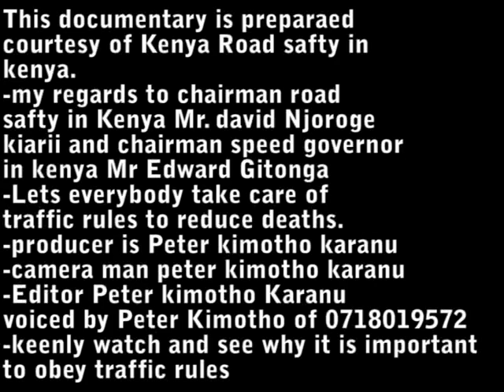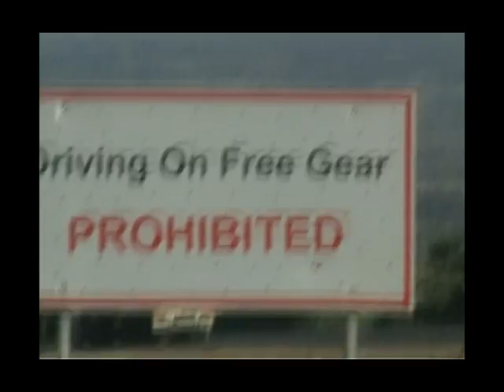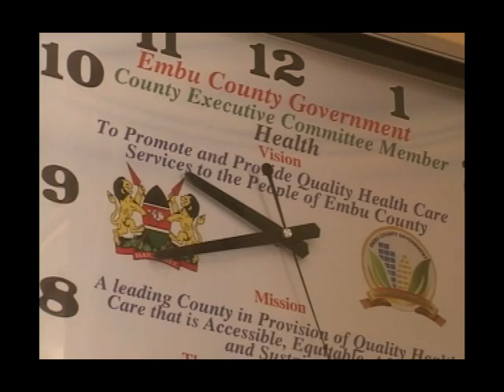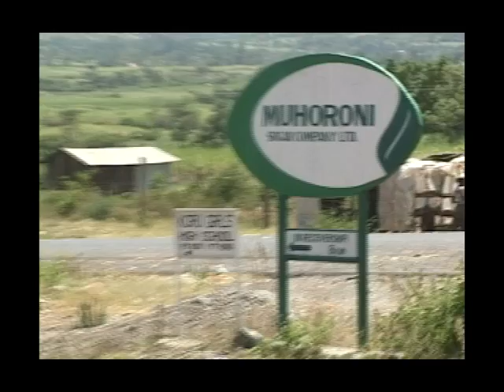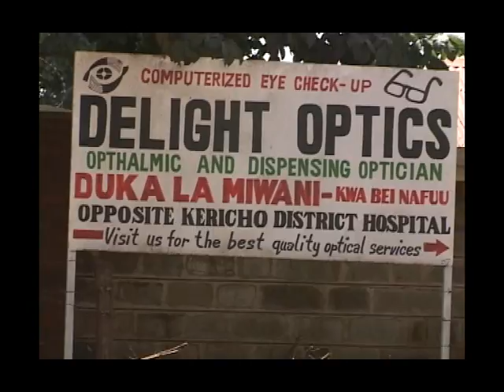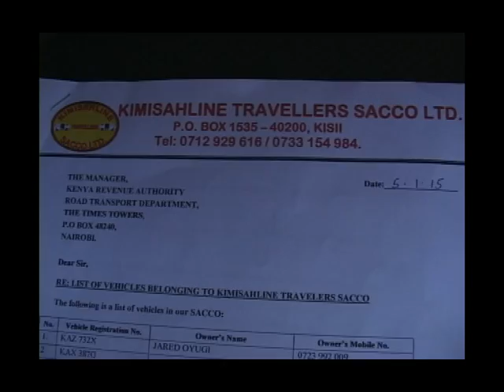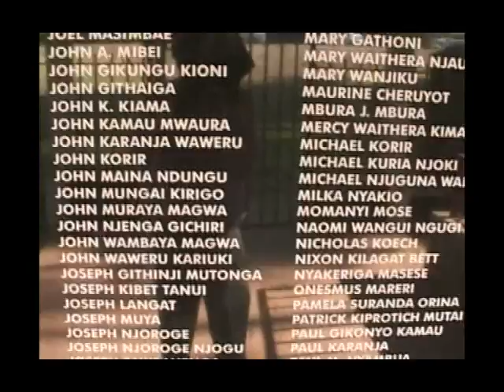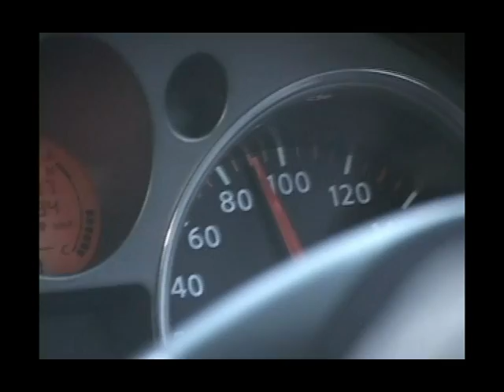ROAD SAFTY DOCUMENTARY BY PETER KIMOTHO KARANU 1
The documentary is prepared to sensitize the government the importance of coming up with a policy on how the affected victims will becompensated by insurance immediately the accident takes place or while when still in the hospital.
My regards to Mr. David Kiarie the chairman road safety in Kenya who is also the owner of omata speed governor.
Wish you a safe journey where you go.
My name is peter kimotho karanu  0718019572